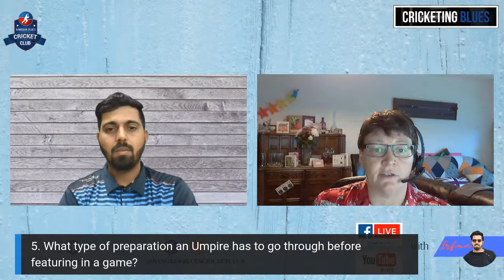Cricketing Blues Episode 13 - Featuring Sue Redfern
There are a number of positions around cricket that can have you right in the middle of the action including being an official or scorer. Umpires play an important role in cricket who has the authority to make decisions about events on the cricket field, according to the Laws of Cricket. Besides making decisions about legality of delivery, appeals for wickets and general conduct of the game in a legal manner.

In this episode we will have an ICC Cricket Umpire "𝑺𝒖𝒆 𝑹𝒆𝒅𝒇𝒆𝒓𝒏" with us who will provide us a very interesting insight of the game from umpiring point of view. She started officiating game at the 2015 World Twenty20 Qualifier in Thailand and also represented England Women's team in 1997 World Cup in India.